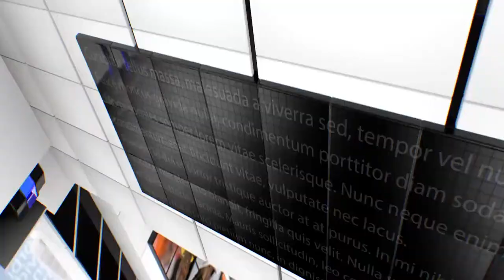IPN NEWS - आईपीएल शुरू होते ही सट्टा बाजार पूरी तरह गरम